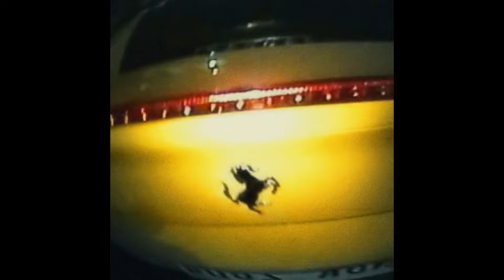(FREE) Drake x Cash Cobain Sexy Drill Type Beat "NOW YOU'RE GONE"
0:00 INTRO
0:13 BEAT
2:26 OUTRO